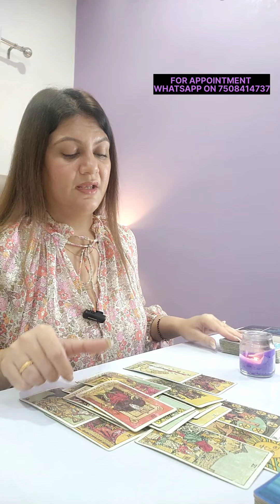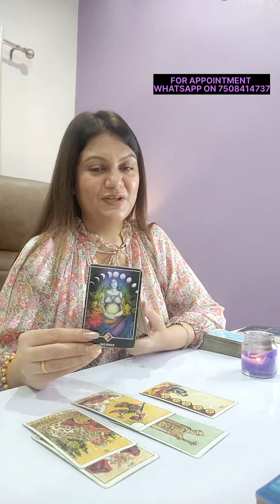CANCER ♋️ |LOVE DOES NOT CONTROLS 🥸| AUGUST 1-7 |LOVE & CAREER | WEEKLY HOROSCOPE ❤️ 🦋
Checkout the cancer love & career weekly Horoscope reading